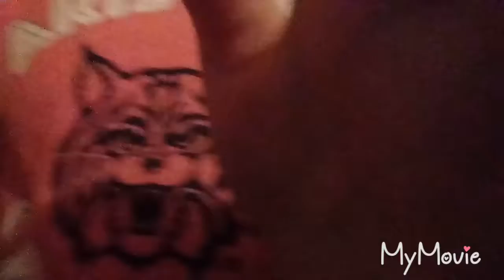Showing u guys how to do a couchwheel *something i made up* (i also practiced cause im not the best)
Hey guys today I'm showing you guys how to do a couchwheel, if you don't know what a couchwheel is, it's like a cartwheel but except using the floor to land you use the couch watch the video to see how to do it love you guys so much if you want to see more on my channel please hit that subscribe button and if you enjoyed the video please like it love you guys so much ❤❤